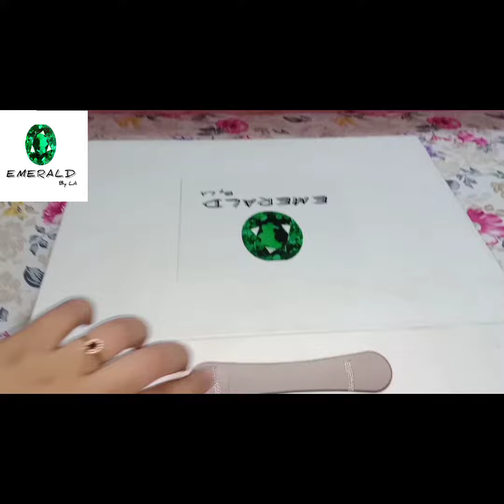WOMEN ONLINE CLOTHING SHOP IN PAKISTAN || EMERALD BY LA || ONLINE BRAND || LABZ REVIEWS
HEY! Everyone
I started my own clothing brand.EMERALD BY LA.
It's a small home based business.
Quality is guaranteed and prices are very reasonable.
You can also order customised dresses.
Love xoxo-Emerald by LA